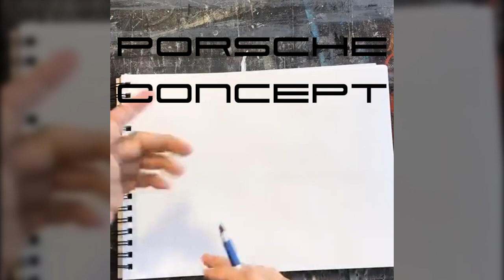Designing a Custom Porsche 911| Part 1 | IG LIVE Demo (Full Vid)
In this video I share the process of how I Draw and Design cars from scratch using Ball Point Pens, with emphasis on unusual perspectives and line weights.

This video was originally done on an IG Live/IGTV so the quality isnt as good as it could be, but hopefully the information in the commentary is good enough to share anyways (we'll be working on some YT specific demos soon). Since it was a Live vid, there are questions form the original chat I read and answer throughout the video.For this drawing I used 2 different Bic ball point pens on a 9"x12" sketch pad.

Thank you for checking it out!